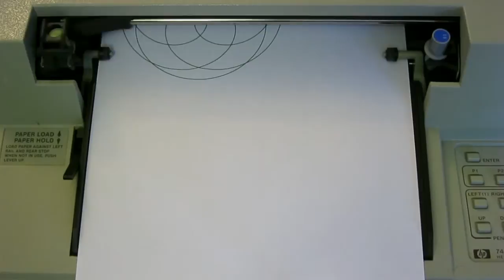Hypotrochoids on an HP7470a plotter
Spirograph-like patterns on a 30 year old Hewlett Packard pen plotter.